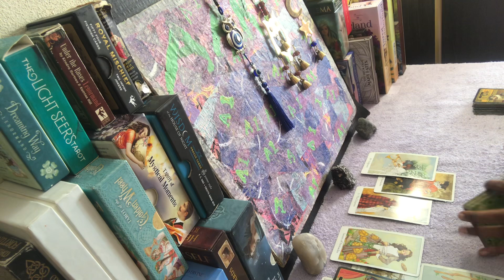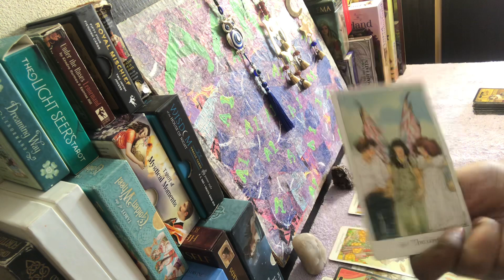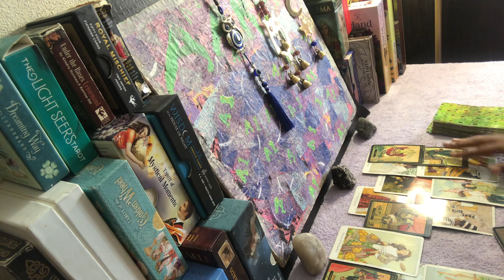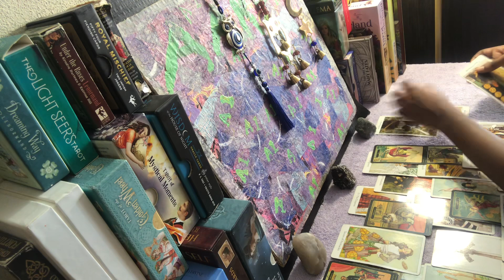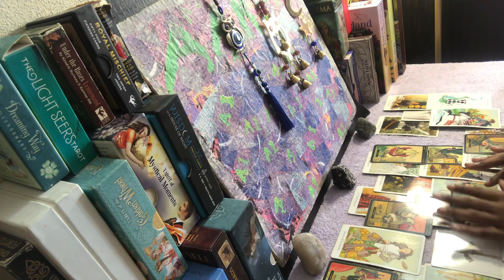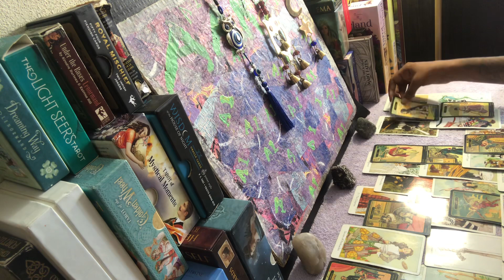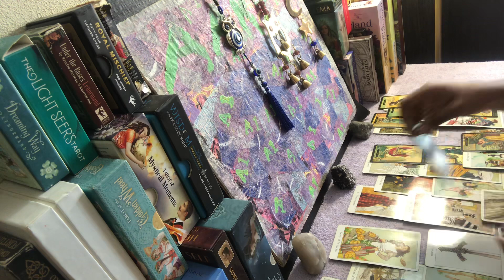Earth 🌍- king of pen.. is now the king of hide & seek| DECEMBER 2022